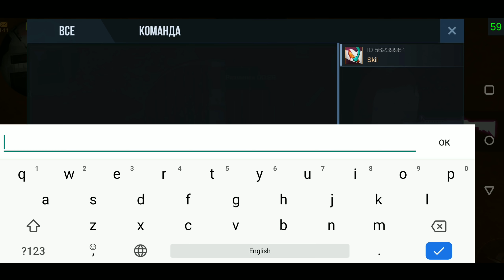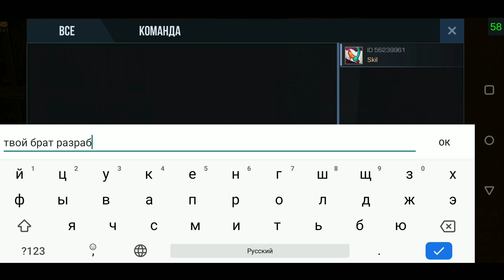ШКОЛЬНИК ПРИТВОРИЛСЯ СКИЛОМ В СТАНДОФФ 2 | STANDOFF 2